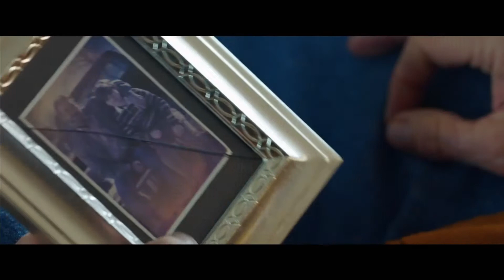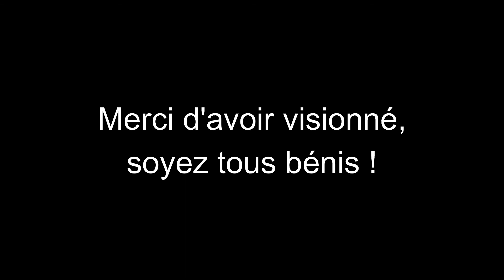Appel à la repentance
Bonjour à tous, vidéo assez spéciale qui me tenait à cœur de vous présenter, j'avais rédigé le texte il y à quelques année, j'avais à coeur de la ressortir pour une vidéo sur ma chaîne, que voici :)

Montage : Le Cinéphile Chrétien

Les images sont pour la plupart libre de droits. Quant aux autres il s'agit de bandes annonces de films tels que : Breakthrough, Miracles du Ciel, La voix du pardon.